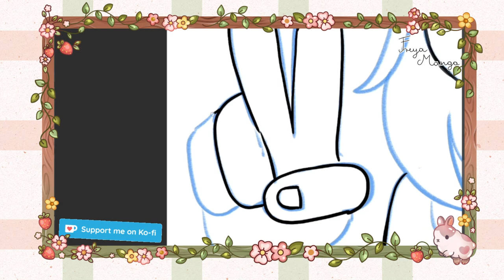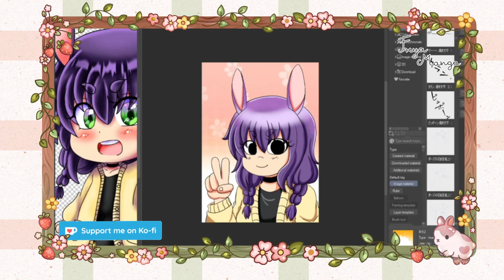I Drawing my self in Scott Pilgrim style